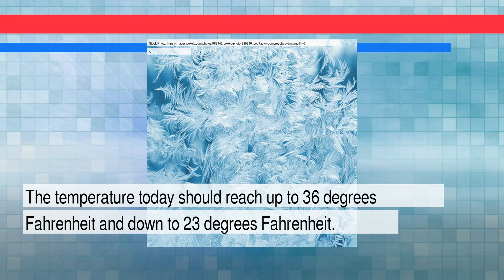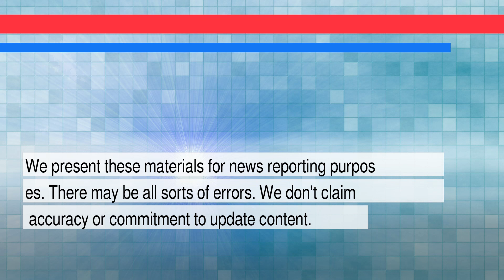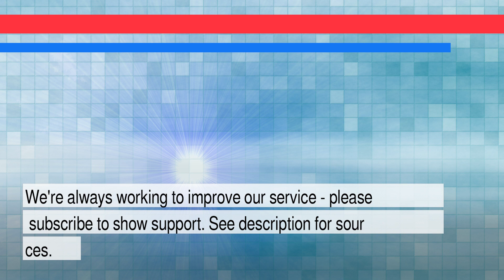News and Weather Forecast for Friday March 04, 2022 in Detroit, MI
The daily news+weather for Michigan.Weather Forecast for Detroit on Thursday March 2022. This is an autogenerated weather and news report.

Story #1 titled: Dramatic footage captures freezing labradoodle's river rescue
From None
At BBC News

Story #2 titled: What Rashida Tlaib Represents
From Rozina Ali
At New York Times

Story #3 titled: Michigan Held A Funeral For 29,000 Pizzas
From Menezes
At Cracked.com

Story #4 titled: EPA confirms filters reduce lead in Michigan city's water
From Michael Phillis
At Phys.Org

Story #5 titled: Chicago Mayor Bragged About Having ‘the Biggest Dick’ in Bizarre Zoom Rant, Lawsuit Claims
From Anna Venarchik
At Daily Beast